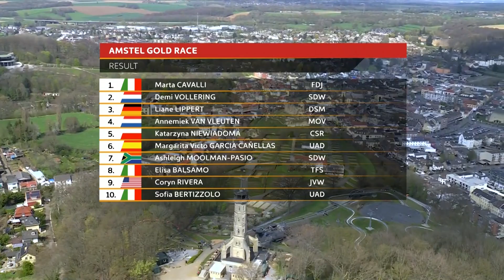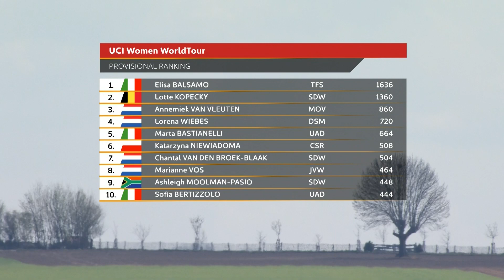Amstel Gold 2022 | Resumen Mujeres Elite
Esta carrera de un día de duración, celebrada en la accidentada provincia de Limburgo, es la mayor y más prestigiosa carrera ciclista de los Países Bajos. Cuenta con nada menos que 17 subidas rompepiernas en un recorrido que serpentea desde Maastricht hasta Valkenburg. Los intervalos entre estas subidas son pequeños, lo que da a las ciclistas cero respiro y hace que la carrera sea increíblemente agotadora.
100% competición. De fans para fans

Imágenes:
© Velo Collection (TDW) / Getty Images